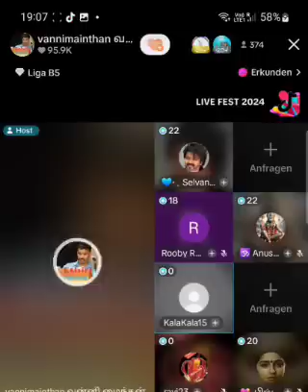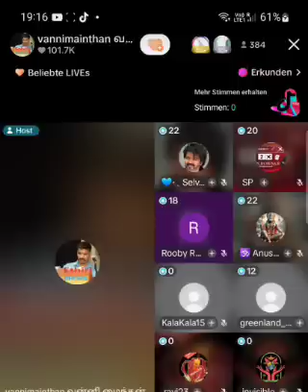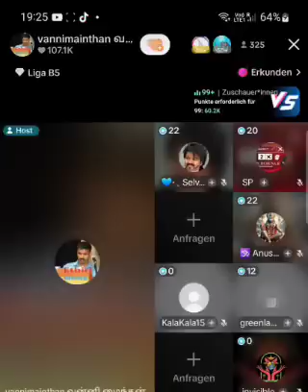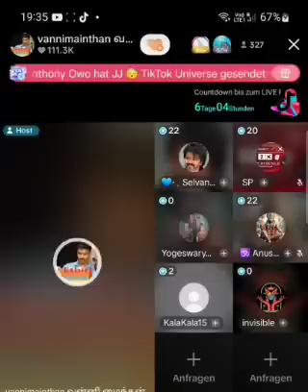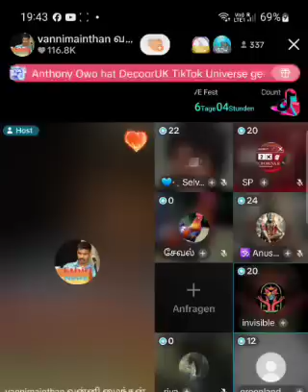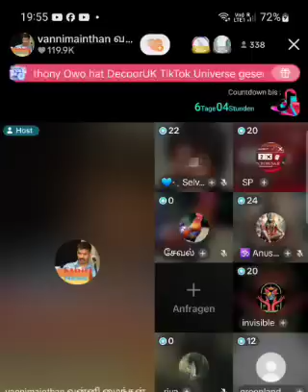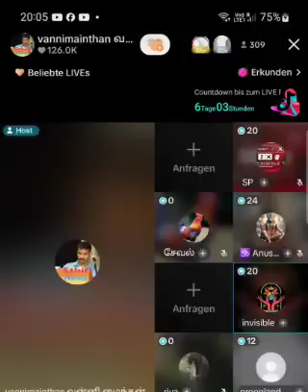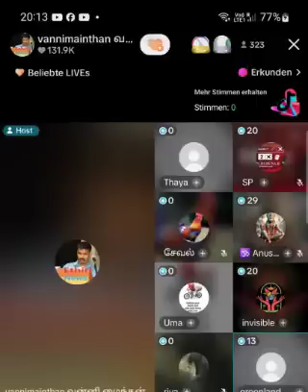13.11.2024 மக்கள் கலந்துரையாடல்